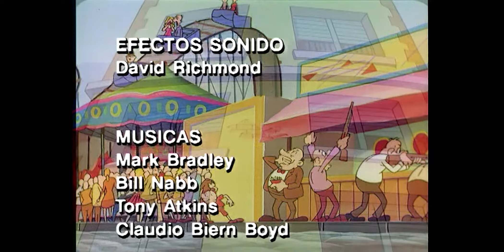Mortadelo y Filemón - 13 - El caso de la Estatua de la Libertad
Conmoción en las oficinas de la T.I.A.: ¡la estatua de la libertad va a ser volada por unos terroristas! Hacia Nueva York parten Mortadelo y Filemón para resolver el caso, acompañados muy a su pesar por la pizpireta y dinámica Ofelia. La estancia al otro lado del charco de nuestros agentes, resulta más accidentada de lo deseable. A su regreso, Mortadelo y Filemón tienen que acudir a Valdeburras del Melonar, donde finalmente resolverán el caso comprobando que nada es lo que parece. Ni siquiera la estatua de la libertad.

Los agentes de la T.I.A creados por F. Ibañez, Mortadelo - maestro del disfraz- y Filemón -su jefe-, saltan a la pequeña pantalla. Disfruta de sus divertidas aventuras en esta serie en la que… ¡sólo tendrán que luchar contra su propia torpeza para poder resolver los casos más inverosímiles!